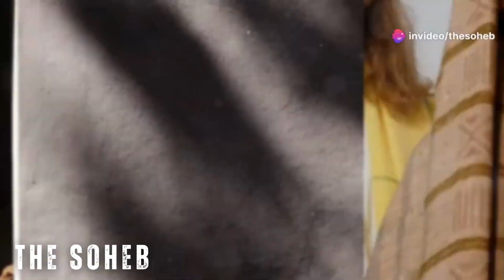Hazoor Nabi e Kareem SAW ka Makkah say Madina Hijrat ka waqia | Seerat un Nabi ﷺ